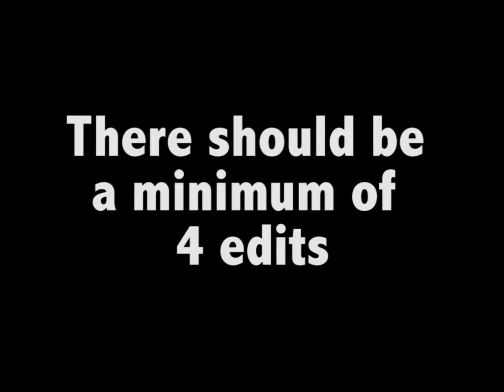Dialogue Exercise Example